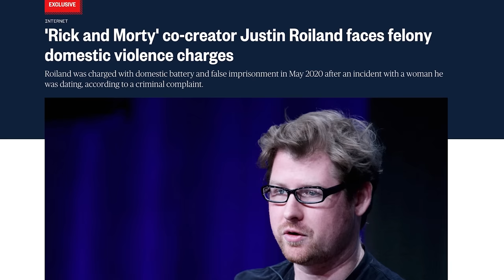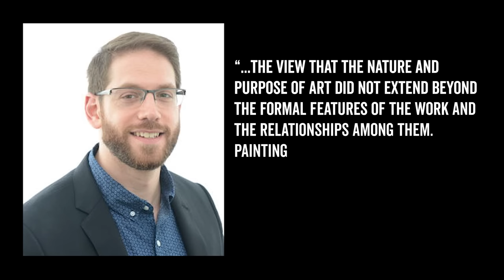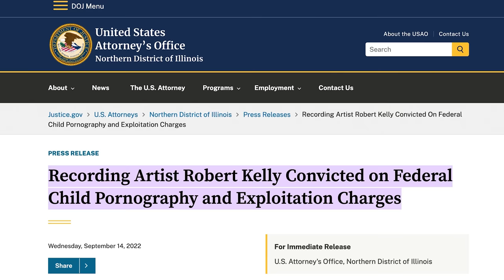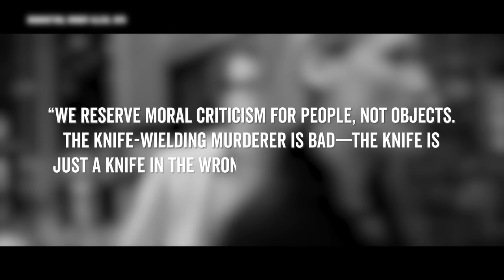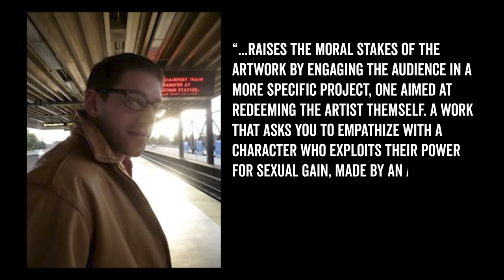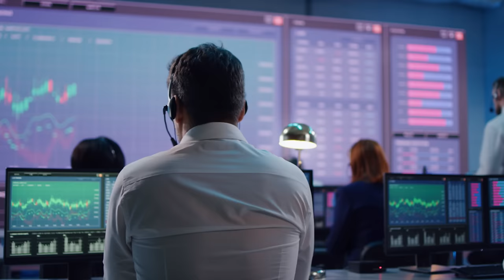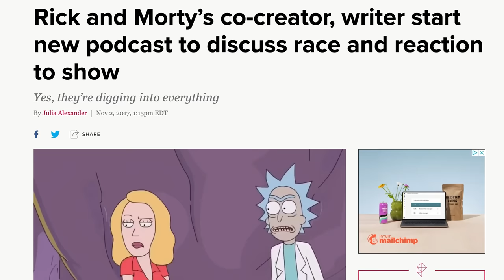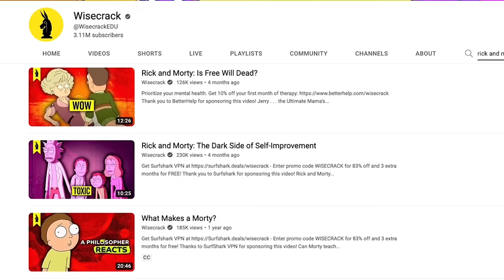Bad People, Good Art: What Now?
What Happens When Bad People Make Good Art?

Ever since news broke about accusations against Rick and Morty co-creator Justin Roiland, there’s been renewed debate about whether we can separate the art from the artist. But does an artist’s immoral acts actually make their art immoral as well? And for that matter, can art itself even be moral? Let’s find out in this Wisecrack Edition: Can We Separate the Art from the Artist?

Written by Amanda Scherker and Corrigan Vaughan
Researched by Corrigan Vaughan